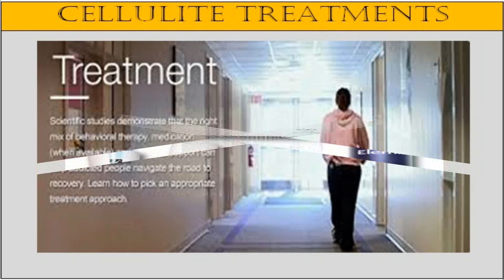See me how much is cellulite laser treatment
cellulite laser treatment In this short, free, presentation I will teach you cellulite laser treatment , cellulite creams that work 2013 cellulite procedures cellulite treatments that work cellulite 20 years old a somewhat unusual tip to dramatically reducing cellulite. A tip that relates to something you likely use to wake up with every morning. It's also one of the most eye opening tips I share with my patients here in Carmel, IN.
The tip, has nothing to do with some thousand dollar liposuction treatment. It has nothing to do with any type of special cellulite massage session or anything ridiculous like wearing a special anti-cellulite shoe around all day... And it has nothing to do with self tanning to hide cellulite, or popular cellulite creams using L-carnitine.
In fact, this tip is the result of a discovery made in East Africa and Arabia over 1,000 years ago, in 850 that completely revolutionized the world. Needless to say, what I'm about to share, everyone has access to, and it doesn't cost an arm and a leg.
I can't leave this video up for long, so be sure to watch it from beginning to end while it's still here. Please note: If you leave the page and come back, the video will automatically restart at the beginning.
cellulite laser treatment , cellulite creams that work 2013 cellulite procedures cellulite treatments that work cellulite 20 years old